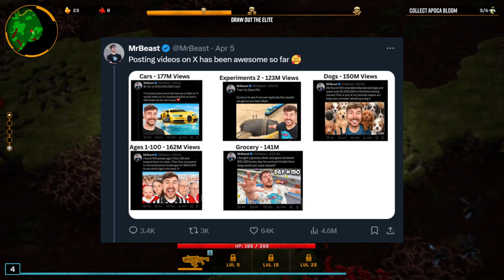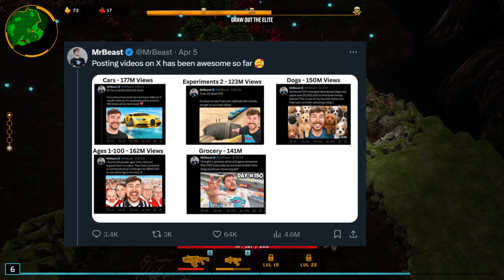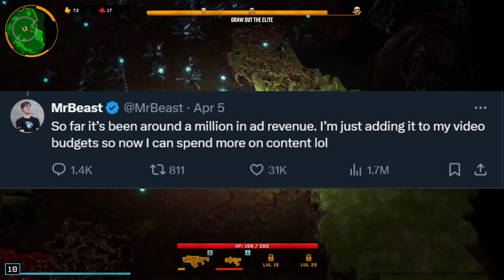MrBeast Revealed How Much He Makes From Twitter/X.. and It's HUGE!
🚀 Discover the Unbelievable Earnings of MrBeast from Twitter/X! 🚀

Ever wondered how much top YouTubers really make outside of YouTube? Dive deep with us as we reveal MrBeast's staggering monthly income from Twitter/X, and it's nothing short of HUGE! 🤑💰

In this video, you'll learn:

-How Elon Musk's transformation of Twitter into a mega-app has opened new revenue streams for content creators.

-The surprising success of MrBeast on Twitter/X, despite a smaller following compared to his YouTube empire.

-A detailed analysis of MrBeast's Twitter/X video views and the jaw-dropping ad revenue they generate.

-Insight into how Twitter/X could become a lucrative platform for other creators, inspired by MrBeast's strategy.

Why MrBeast's Twitter Success Matters:

MrBeast, known for his philanthropic stunts and creative content on YouTube, has now conquered another social media platform - Twitter/X. With earnings reaching around a million dollars a month from ad revenue on Twitter/X, MrBeast is setting a new precedent for digital content creators. But how does this impact the creator economy? And what does it mean for the future of content creation on social media platforms?

Who Should Watch This Video:

-Aspiring and current content creators looking for innovative ways to monetize their content.

-MrBeast fans curious about the behind-the-scenes of his success.

-Social media enthusiasts intrigued by the evolving landscape of digital marketing and content creation.